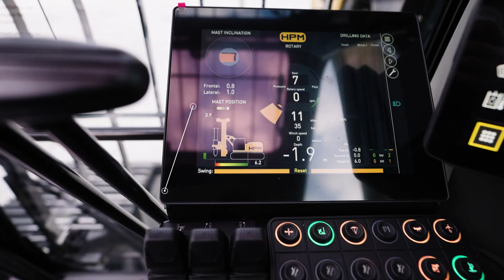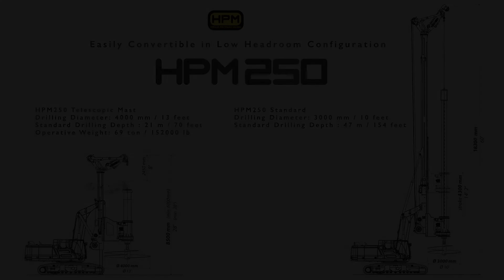HPM250 Standard Drill Rig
High Rotary Torque, great crowd force and heavy duty components: HPM presents the new HPM250.
Designed to perform great depths and large diameters in very tough soil condition.